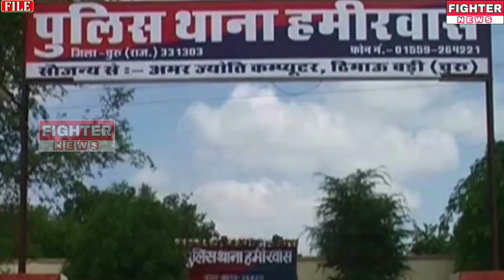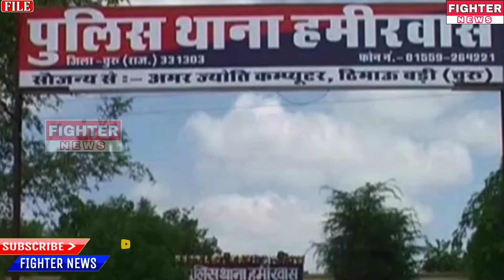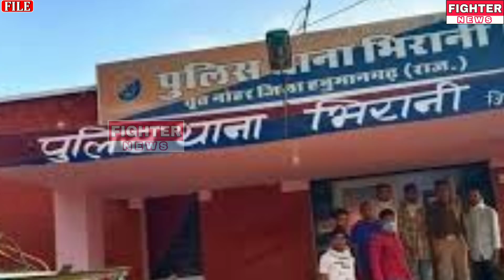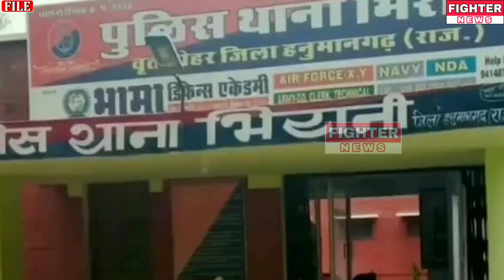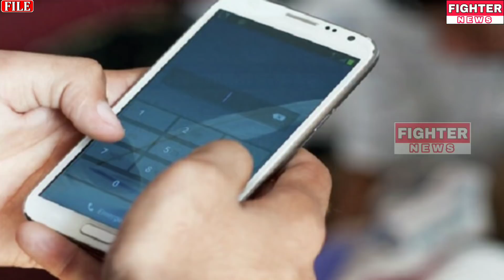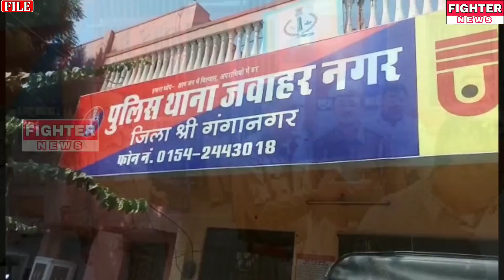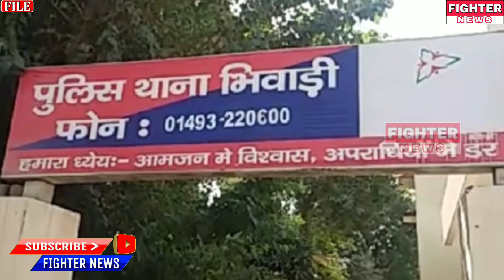16 जनवरी : राजस्थान-श्रीगंगानगर-हनुमानगढ़ : दोपहर 3:15 बजे की 15 बड़ी खबरे। Fighter News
Fighter News

About This Video :

16 जनवरी : राजस्थान-श्रीगंगानगर-हनुमानगढ़ : दोपहर 3:15 बजे की 15 बड़ी खबरे।